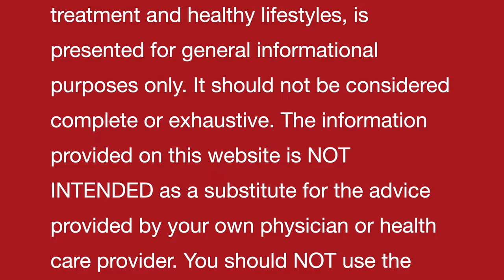खाने की नली का कैंसर || Esophagus Cancer || Natural homeopathic remedies with symptoms